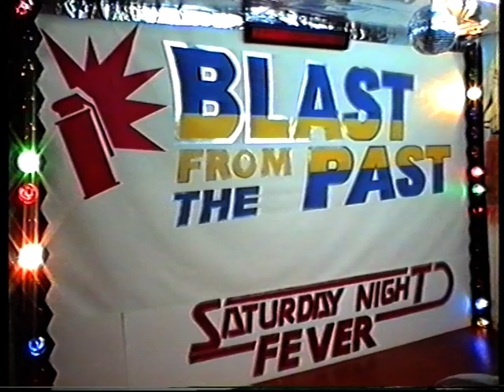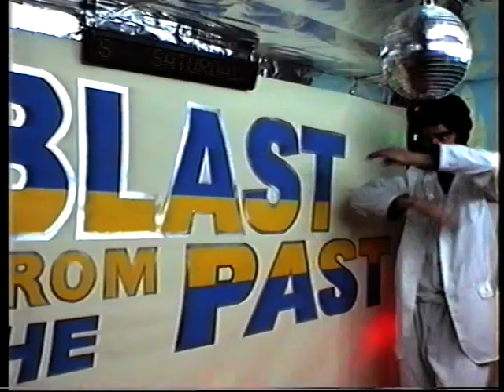Staying Alive by John Travolta